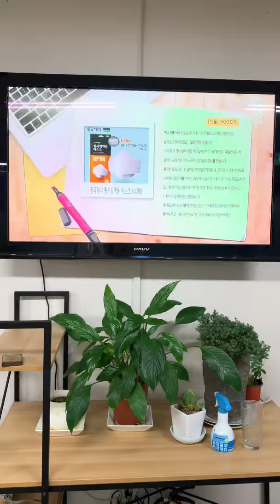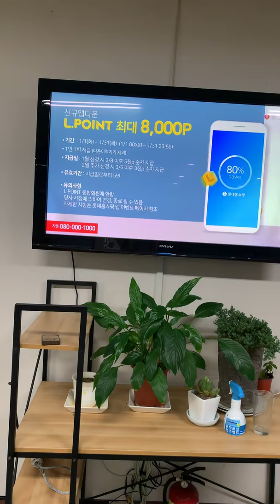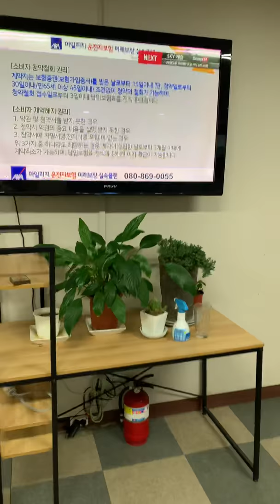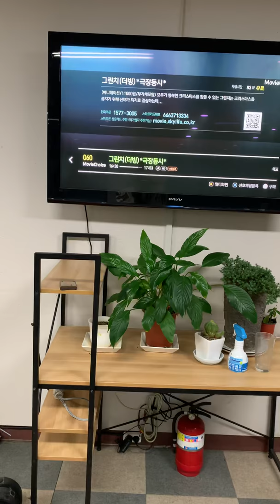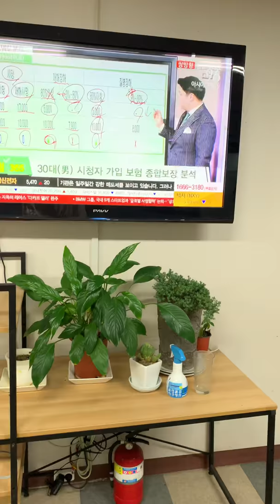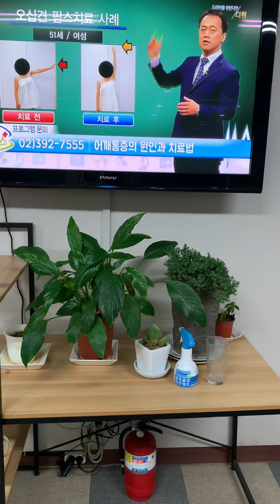Кореядағы телевизор каналдары мен ондағы бағдарламалары